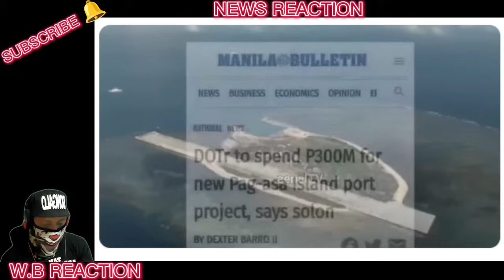MALAKING ISLA AT BASE NG PILIPINAS SA WEST PHL SEA MAY BAGONG DAUNGAN NG BARKONG PANDIGMA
BONGBONG MARCOS
BBM-SARA
UNITEAM
MAYOR SARA DUTERTE
PRESIDENT MARCOS
PRES MARCOS
VPSARA
PBBM
SEN RAFFY TULFO
RAFFY TULFO
SEN TULFO
SEN RAFFY
IDOL RAFFY
MIKE ABE OPENIONS
PRES DUTERTE
MANNY PACQUIAO
UP DILIMAN
NEWS FILES
AMERIKA
JOE BIDEN
MARCOS GOLD
CONG MARCOLETA
MARCOLETA